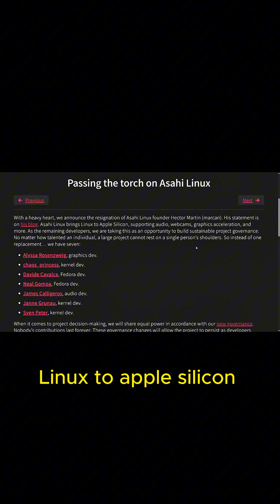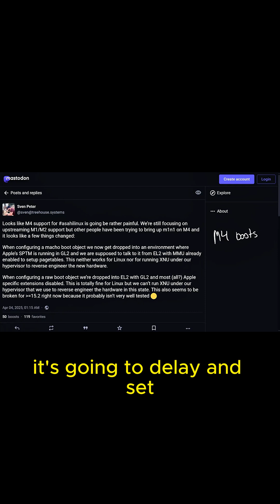M4 Mac on Linux NOT looking good for Asahi..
The M4 apple silicon processor is going to be hard to reverse engineer for the Asahi linux team. They're having internal struggles as well as key maintainers are leaving the Asahi Linux team. What will the future of Linux on Apple Mac Computers look like with all these struggles? Well let's find out with the latest linux and open source news.